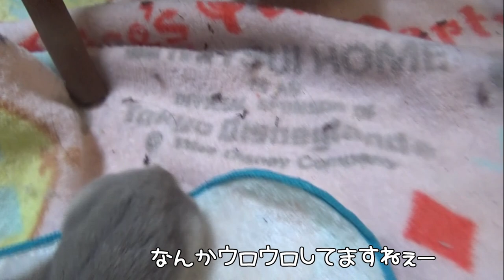部屋んぽ中、カーペットをめっちゃかじりまくるジャンガリアンブルーサファイアハムスター🐹ララちゃん💖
やっぱりやってくれるんですよね🤣
我が家のわんぱく女王ララちゃんのわんぱく部屋んぽ🎶

だったのですが、、、

実は賢いんですよ！！

４匹から１匹、そして、新たな家族をお迎えして３匹に！！

リリちゃんに激似なのに、性格はララちゃんなリリアちゃん
アリスちゃんに似ているけれど、性格はリリちゃんとバニラちゃんなモモちゃん

◆撮影機材◆

≪ララ＊Lara≫
生まれ：2019年7月頃＊1歳6ヵ月＊
品種：ブル－サファイア
性別：女性
体重：56.9ｇ
職業：ペット
趣味：ママと戦う事　かじる事　ママの手の上でくつろぐ事
好物：ブロッコリー　ささみ肉　にぼし
特徴：警戒心が強く近づくとすごい形相で怒られます。なのに手の上に乗るととてもしおらしくなります。

≪リリア＊Liria≫
生まれ：2020年10月頃＊3ヵ月＊
性別：女性
体重：???ｇ
職業：ペット
趣味：夜な夜な回し車で走り回る事　モグラ族になる事
好物：サラダ菜　ヒマワリの種
特徴：臆病な子で、近づくと怖がってすごいスピードで逃げます。たまにショートしてお人形化します。

≪モモ＊Momo≫
生まれ：2020年11月頃＊2ヵ月＊
品種：ノーマルジャンガリアン
性別：女性
体重：???ｇ
職業：ペット
特徴：めちゃくちゃ懐っこい子です。物怖じせず、マイペースな可愛い女の子です。

≪アリス＊Alice≫
生まれ：2018年4月頃
お別れ：2020年11月20日＊2歳7ヵ月＊
特徴：温厚でマイペ－スな女の子です。仕草の一つひとつに愛嬌があり、とても癒されます☆

≪バニラ＊Vanilla≫
生まれ：2018年11月頃
お別れ：2020年10月24日＊1歳11ヵ月＊
品種：パールドワーフ
特徴：キレイ好きな女の子です。ハウスの中が女の子らしく造られています。かわいいです☆

≪リリ＊Liri≫
生まれ：2019年7月頃
お別れ：2020年9月27日＊1歳2ヵ月＊
特徴：とっても温厚でのんびりした女の子です。右目が不自由になっても、変わらず元気に走ってもぐってます☆